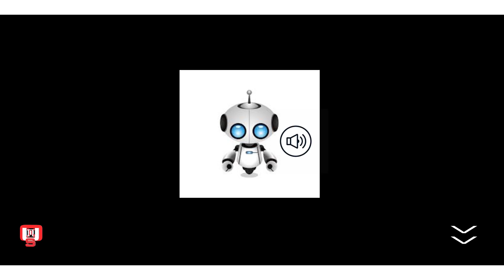🔴SONIDOS ROBOTS ROBOTICOS EFECTOS #2 | SIN PALABRAS | INTELIGENCIA ARTIFICIAL (IA)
Efectos de Sonidos de robots roboticos sin palabras muy emotivos útiles para experimentar con Inteligencia Artificial (IA) emocional, redes neuronales y Machine learning.

Usando estos sonidos robotizados sin palabras llevaremos a cabo nuestros experimentos con inteligencia artificial y emociones y robots con sentimientos.

Emplearemos estos sonidos para rellenar los tiempos muertos ocasionados por el procesamiento de los algoritmos de Inteligencia Artificial encargados del lenguaje natural (PLN) y del procesamiento de voz (TTS, STT).

▶VIDEOS de XPIKUOS - MINDNETIONS (cómo hacer robots emocionales e inteligentes que comparten su conocimiento en red)

▶WEB de XPIKUOS con TODA la INFORMACIÓN (aún en construcción):
En esta web se irá colocando información que complemente a los videos.

Deja tus comentarios sobre los productos que te gustaría que tuviera la tienda en un futuro.